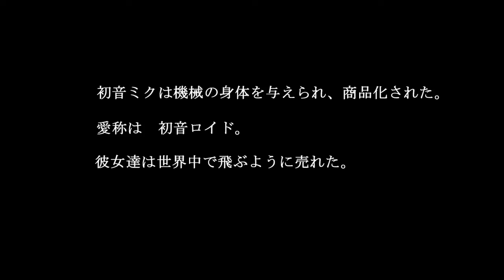【MMD Drama Festa 2 Trailer】 Public Security Section 39 (English captions)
I'm NOT author.
I only translated into English.
I'm sorry for bad english.

I took author's permission for reprinting.
作者様の転載許可を得てます。

Thank you, WatchMeme!
WatchMeme様、ありがとうございます。

This is cool trailer!!! :D

Original Video:
転載元ビデオ:
【MMDドラマフェスⅡ予告】「公安39課-VOCALOID IN THE SHELLS」

Author: WatchMeme
作者: WatchMeme様

[Note]
The back ground of this video:
It's based on "Ghost in the Shell" series.

Ghost:
In this video, ghost means soul.
A.D.2039, AI sometimes get ghost (soul) unintentionally.
The hatsune-roid is the world's first android equipped with artificial ghost.